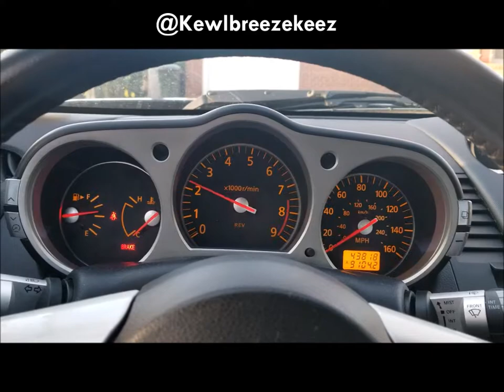350Z clutch pedal install (RJM Performance) - Done in 1 MINUTE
350z clutch pedal install.